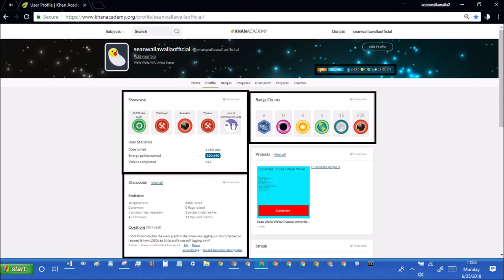khan academy statistics ep184 june 25th 2018 stats